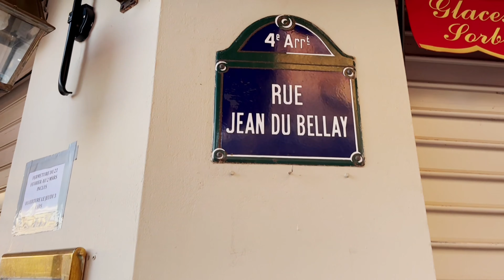🇫🇷[PARIS 4K] WALK IN PARIS "AROUND THE NOTRE DAME" 07/MAR/2022